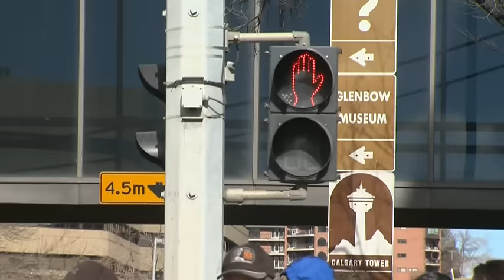'Playing our City': Calgary's mundane sounds become music in Juno initiative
The Juno Committee is working with Calgarians for the ‘Playing Our City’ project. Kathy Le explains